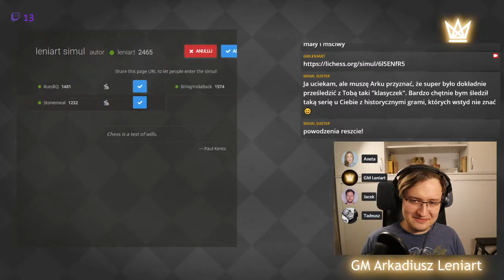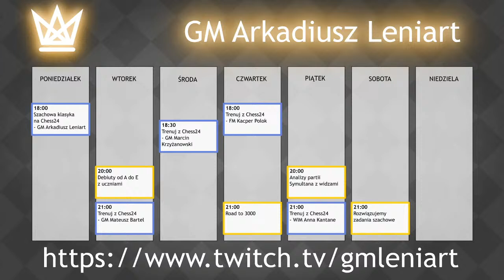Debiuty od A do E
Rozwiązujemy i tłumaczymy zadania